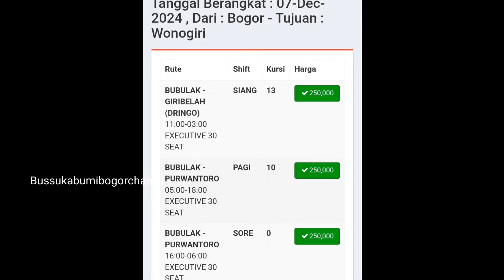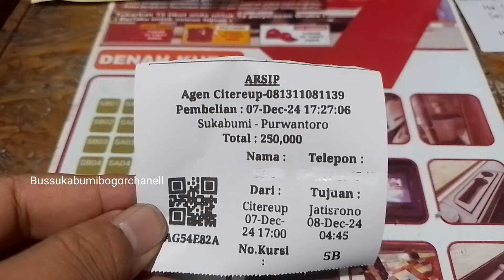agramas sukabumi purwantoro hari kedua bawa penumpang 19 orang//masuk agen ctrp